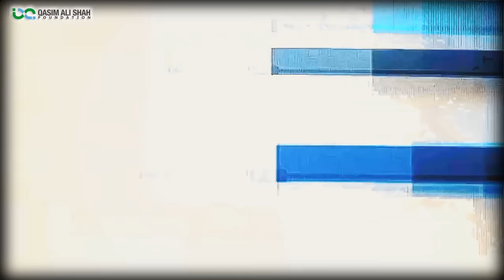3 Things to do Before Installing any App - Dangerous Apps for your Mobile Phone | Muhammad Abid Ayub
اپنے موبائل فون سے فوری طور پر ان خطرناک ایپ کو ڈلیٹ کر دیں۔

Muhammad Abid Ayub (Head of Social Media at QAS Foundation)

'' Dangerous and Useless Apps '' Although there are many useful and safe apps available for mobile phones, it is important to be aware of the potential risks associated with certain apps.